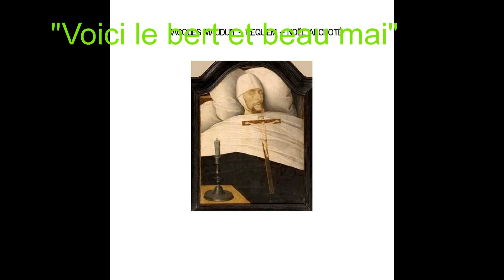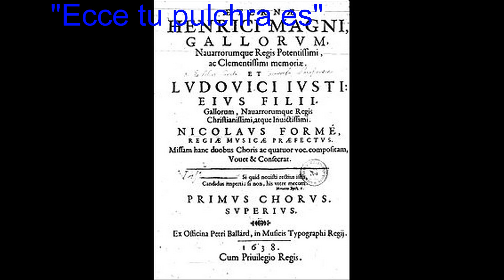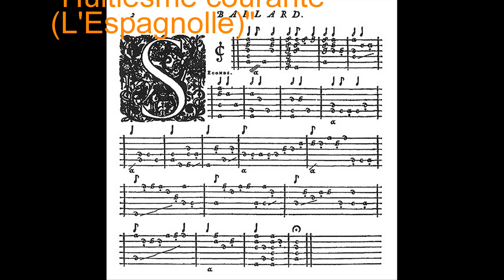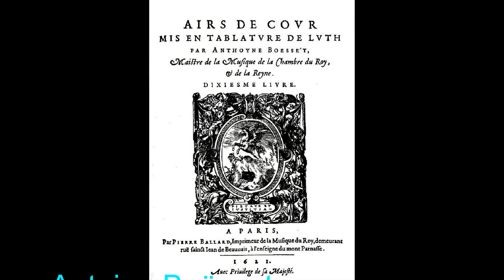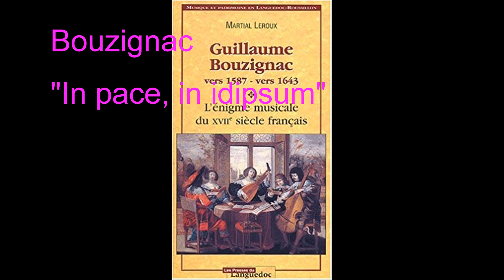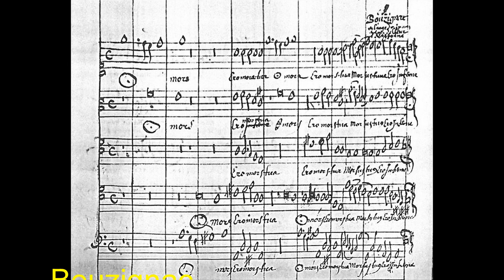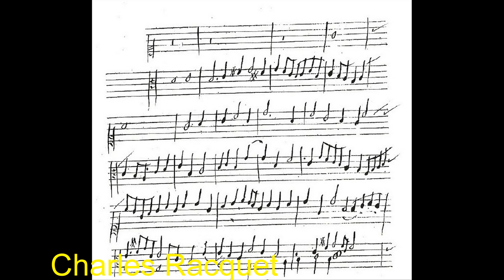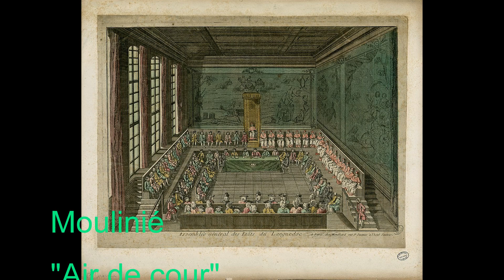Renaissance Composers Pt. 8 - The French School Pt. 4 (Caietain to Bocquet)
Welcome to the final part of the French school (yay!). Which includes composers such as Mauduit, Formé, Guédron, Ballard, Gaultier, Boësset, Bouzignac, Racquet, and Moulinié; from 1551 to 1600.

If I don't upload videos in the next 4 months it means I've been studying hard because this year I started freshman :S.